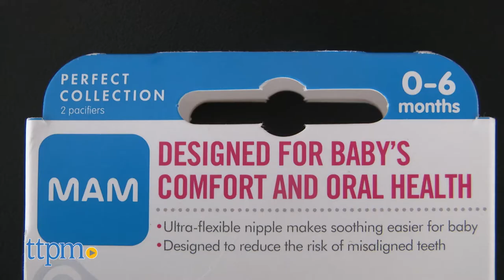Perfect Collection Pacifier from MAM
Mam Perfect Collection and  Perfect Night Collection Pacifiers. Duo of pacifiers for the baby for use anytime. Perfect for helping soothe fussy babies and nap times. Check out this video for all the details.

Product Info:
The Mam Perfect Collection and Perfect Night Collection are pacifiers for baby with a special design that helps with oral health. These ultra-flexible nipples are thinner than the average pacifier nipple making soothing easier for baby. Dental studies have shown that a thinner and more flexible nipple can help release pressure off baby�s jaw and teeth. The Mam Perfect collection nipple is a two pack and the perfect night collection is a single pacifier. These pacifiers can be attached to pacifier clips to keep them near a baby. Pacifier clips sold separately. A sterilizer box is included and can be microwaved for up to 3 minutes.